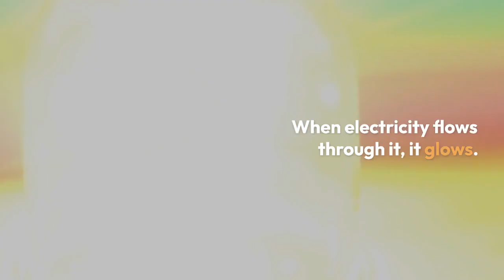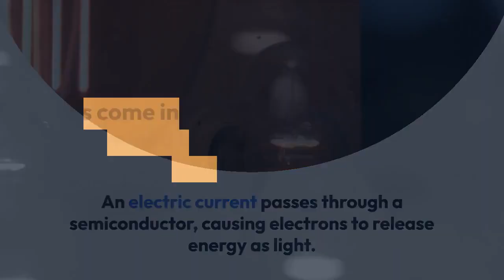Illuminating the World: A Detailed Exploration of How Light Bulbs Work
Dive into the fascinating world of light bulbs in this comprehensive video. From their humble beginnings in the 19th century to the sophisticated LEDs of today, we explore how light bulbs work, their different components, and the scientific principles behind their glow. Learn about the shift to more energy-efficient alternatives and what the future holds for these ubiquitous objects that brighten our lives. Light up your knowledge with us on 'How It Works'.